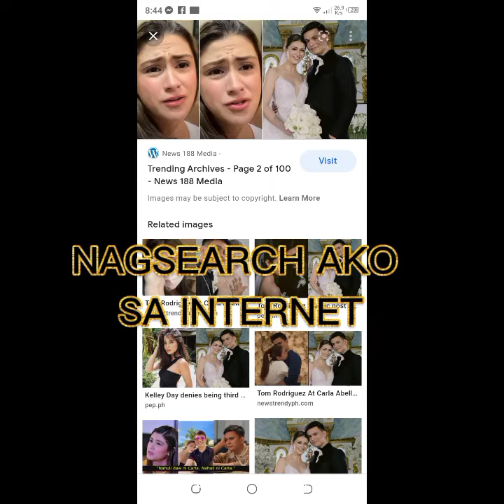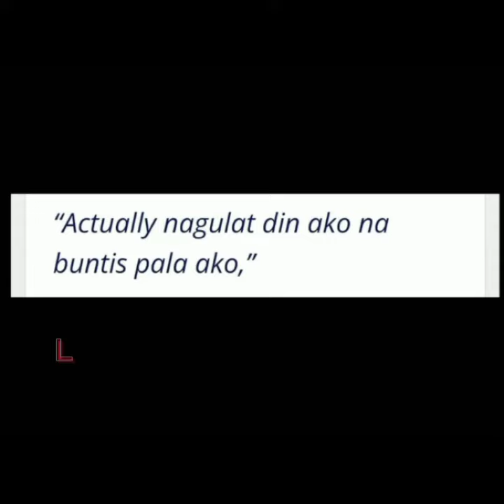TOM RODRIGUEZ CARLA ABELLANA. HIWALAY NA? MARITES KA GURL???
masakit saken Ang mga naririnig kong Balita😭😭